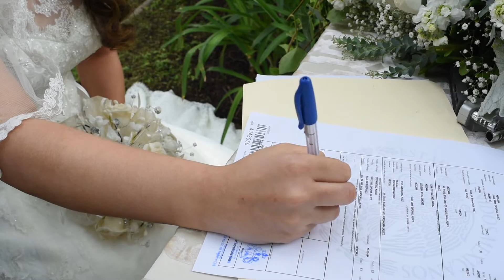BODA BENAVENTO GUADALAJARA JALISCO MEXICO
Si quieres ver mas fotografías y trabajo del fotografo profesional Ever Lopez visita su pagina web